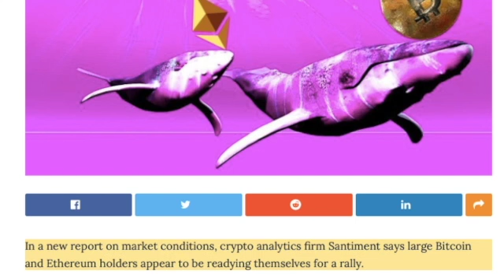Whales Are Buying Bitcoin And Ethereum: Here’s Why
In a new report on market conditions, crypto analytics firm Santiment says large Bitcoin and Ethereum holders appear to be readying themselves for a rally.

Santiment says individuals holding 1,000 or more Bitcoin are dominating a larger share of the BTC market, indicating that whales may be on the verge of fueling a strong reversal upward.

“Bitcoin’s largest holders (1,000+ BTC) currently hold 42.56% of the total supply after owning 43.29% on February 8th (a 54-week high), which fueled the February all-time high. A return above 43% will be an indication whales are looking to fuel another rally.”

Although it appears whales are preparing for the number one and two top crypto assets to forge a path to new heights, Santiment data shows that Polygon (MATIC), formerly Matic, blockchain gaming coin Enjin (ENJ), Theta blockchain governance token Theta Fuel (TFUEL) and XinFin (XDC) are outperforming all other crypto assets, especially BTC.

“As we continue to see volatility for Bitcoin as it attempts to breach $50,000 again (which it briefly did yesterday), altcoins are mostly gaining on the number one crypto asset. MATIC, ENJ, TFUEL and XDCE are among several projects making up major ground.”